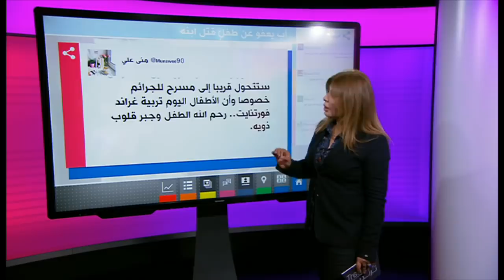أب سعودي يعفو عن قاتل ابنه بمدرسة في الرياض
جدل في السعودية بعد عفو أب عن قاتل ابنه بمدرسة في الرياض